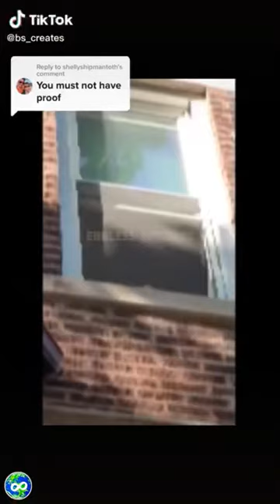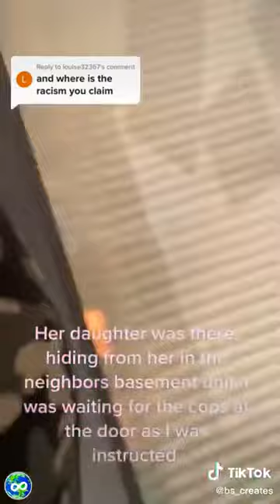10 MINUTES of KARENS MESSING WITH THE WRONG PEOPLE…